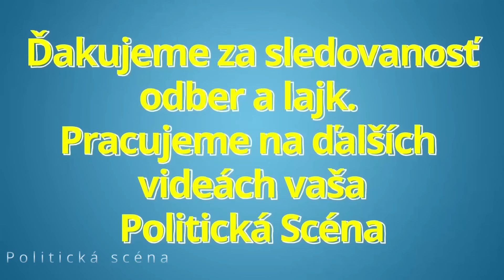Gašpar bez servítky: To čo sa stalo strane SNS je na zamyslenie !!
Ďakujeme